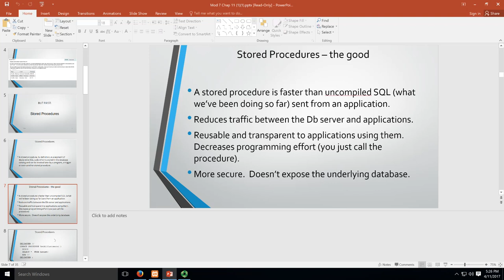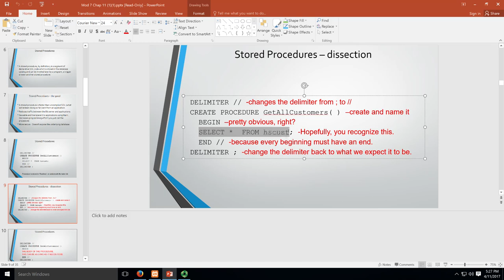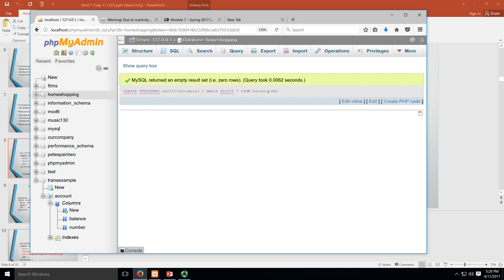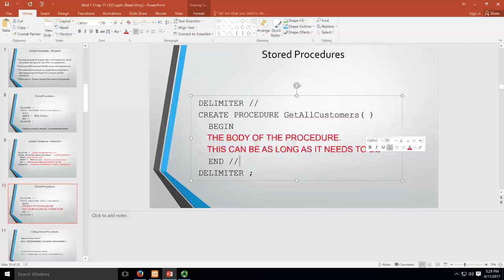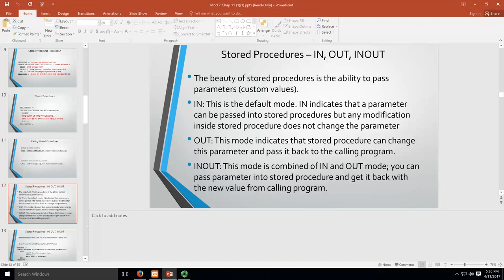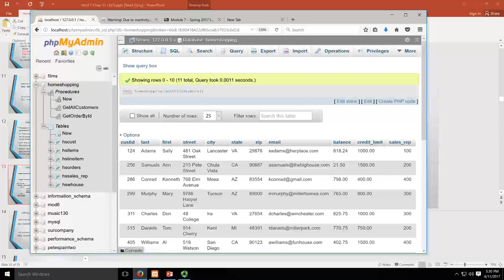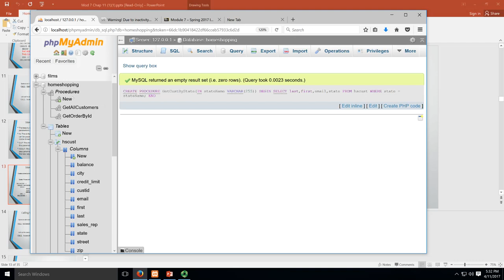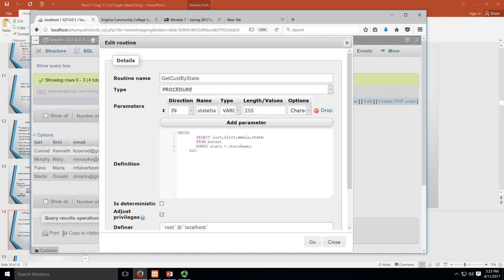Stored Procedures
Videos are designed for students taking introductory courses in SQL.  Videos don't always show the "best" or "easiest" way to solve a problem.  Rather, techniques are highlighted that help students learn the underlying, fundamental concepts.